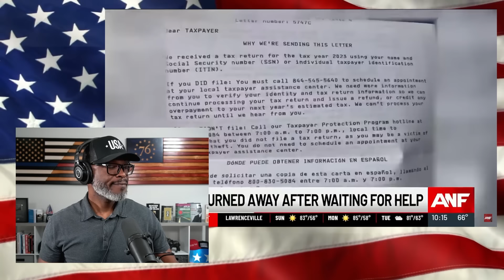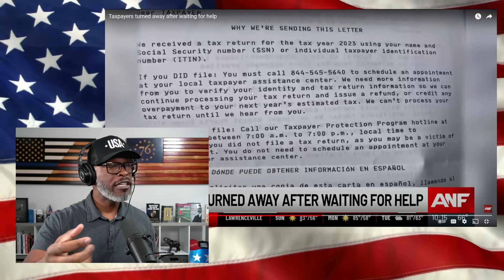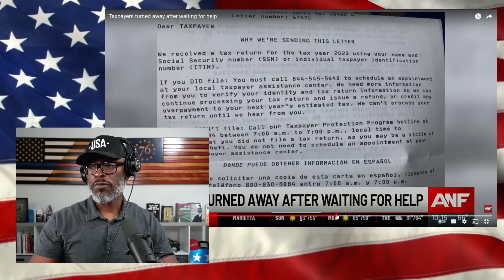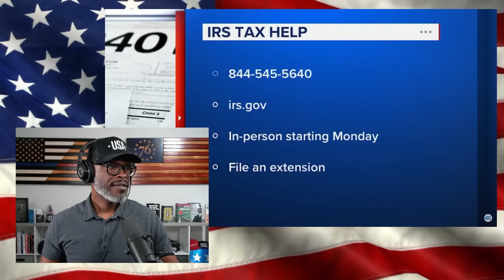Tax Day DRAMA Unfolds At Atlanta IRS Offices Over THIS Letter!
An Atlanta IRS tax center has become the center of drama and unrest after a letter about identification verification was sent to taxpayers. Some people who have already filed their taxes and are awaiting returns were sent a paper letter or an email from the IRS... (CONTINUE READING / SOURCES